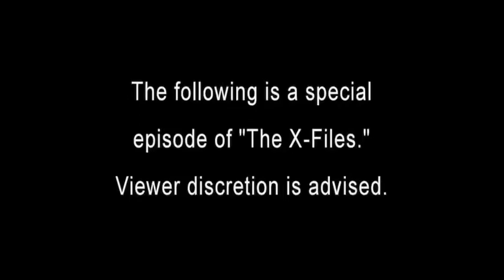The X-Files: “X-Cops” (7x12) | Mulder and Scully in the “Cops” opening theme song montage